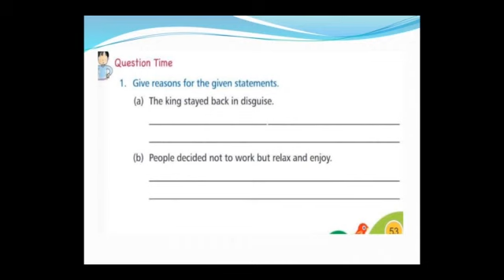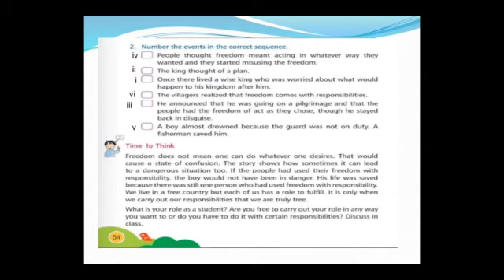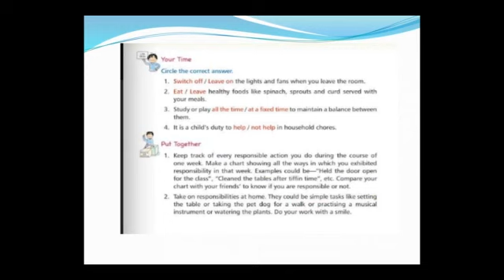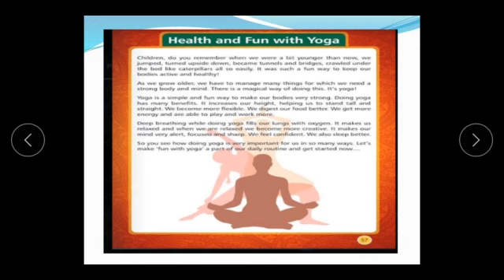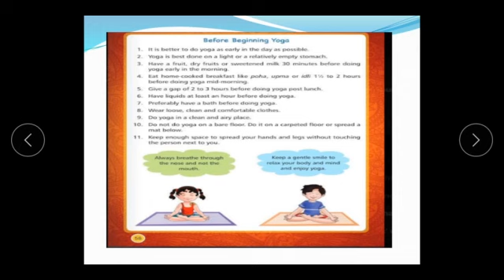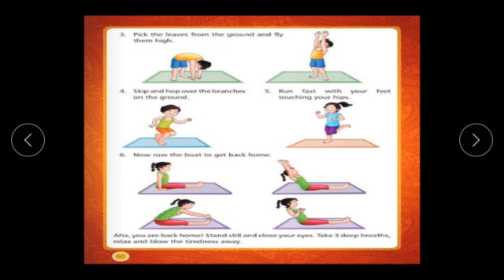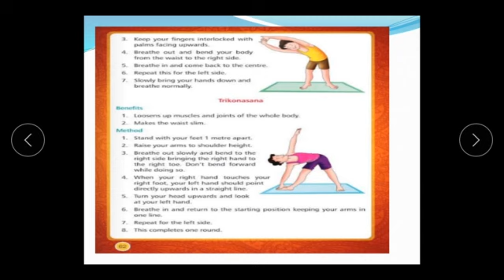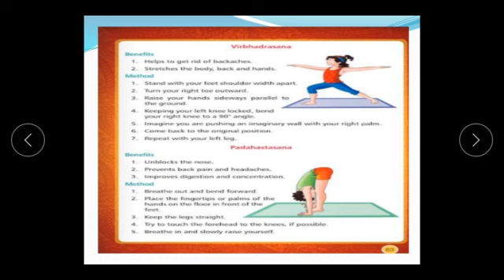THE SOVEREIGN SCHOOL | VALUE EDUCATION | GRADE V | LESSON -12 Q/ANS AND YOGA